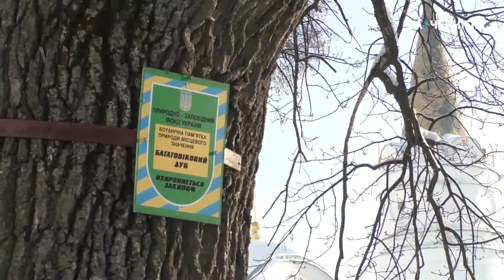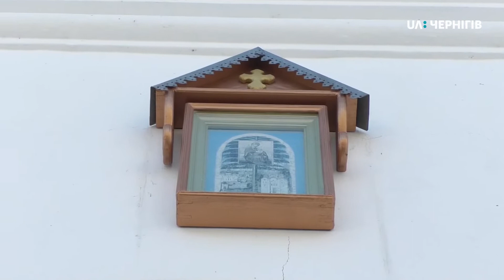Де у Чернігові загадувати бажання? Ранок (09.01.19)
Чернігів – місто, яке виконує бажання! Де їх загадувати – розкажуть Артем Нежданчик та Віктория Сидорова.